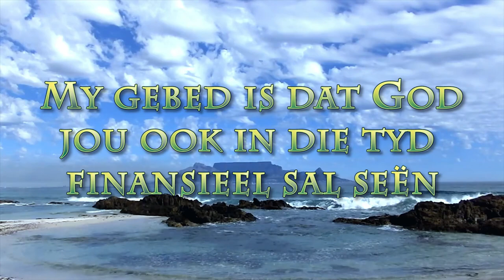Dankie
Pastoor Leon se boodskap oor dankbaarheid - 16 Augustus 2020 - Teksgedeelte 1 Thesselosense 5:16-18